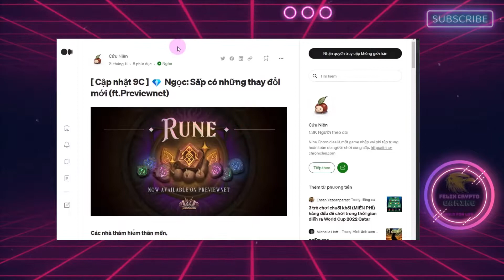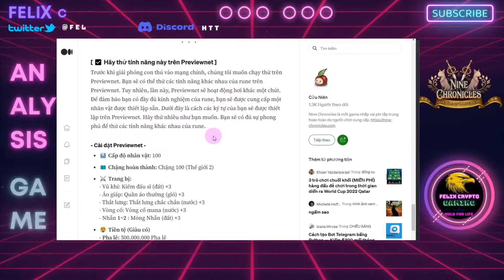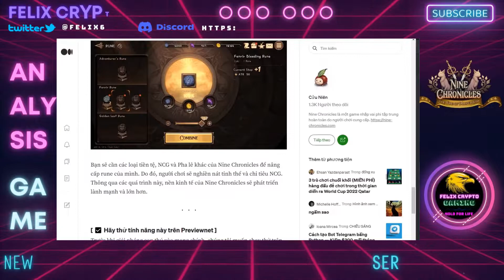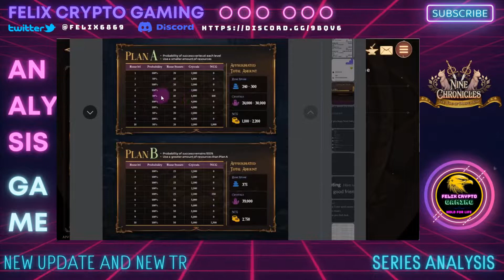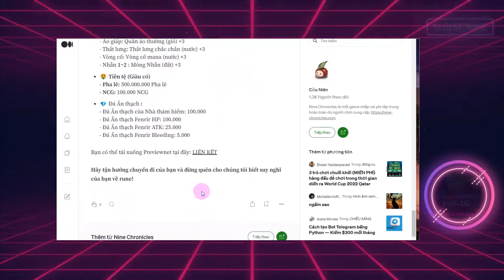Series Analysis (3st) : Rune - Test cơ chế mới chơi Game dễ dàng hơn (Nine Chronicles Game)